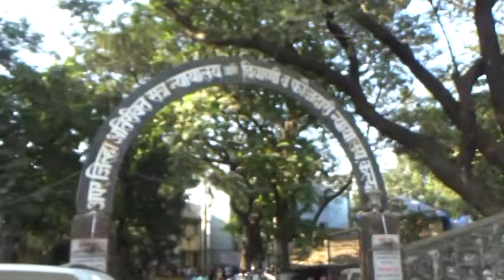KALYAN-कल्याण न्यायालय में बारिश के कारण जगह जगह जल भराव का माहौल पक्षकार परेशान वकील भी हैरान